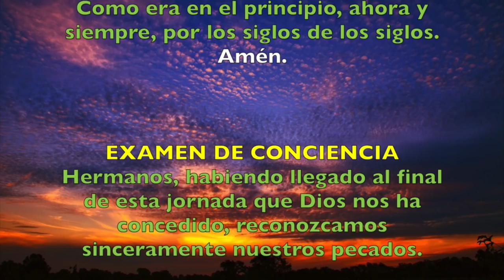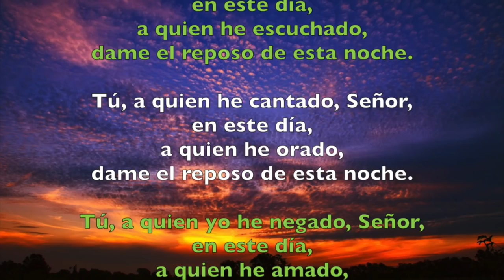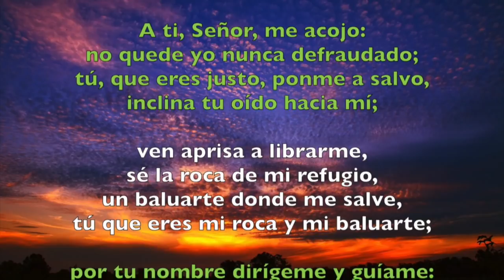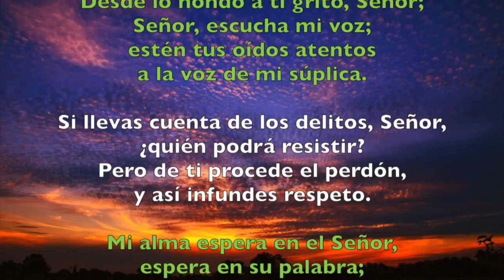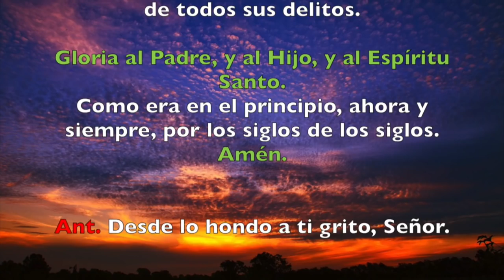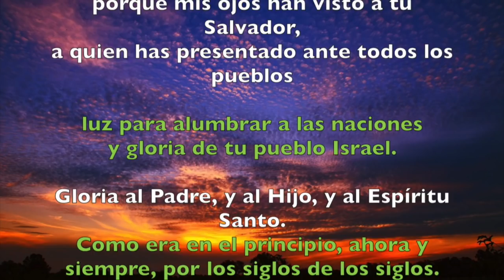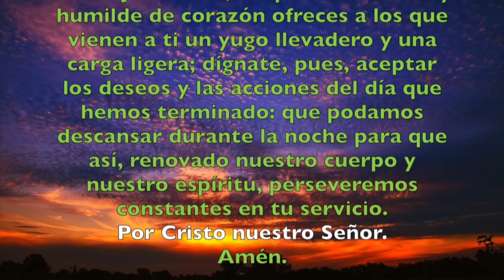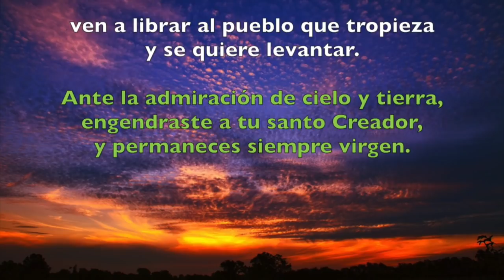Oración de la noche (Completas), MIÉRCOLES 29 DE AGOSTO | Padre Sam